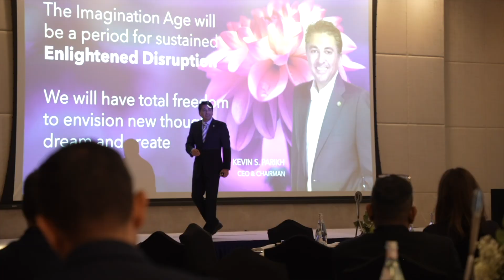Empowering Beyond Middle East 2024 Sizzle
Empowering Beyond (EB) - Middle East 2024, the regional segment of Avasant’s flagship event, brought together senior executives from innovative companies, leading local and regional conglomerates, and public sector institutions for an evening of meaningful discussions on harnessing digital technologies for ‘Enlightened Disruption.’

EB24 - Middle East was an incredible platform that provided visionary insights from influential leaders across industries. Our theme, Enlightened Disruption – Harnessing Innovation to Navigate Uncertainty, explored how to leverage new-age tech and disruptive business models to help regional firms navigate an uncertain business environment.